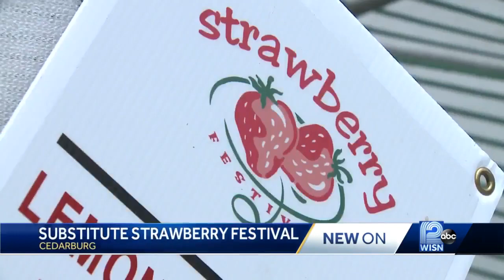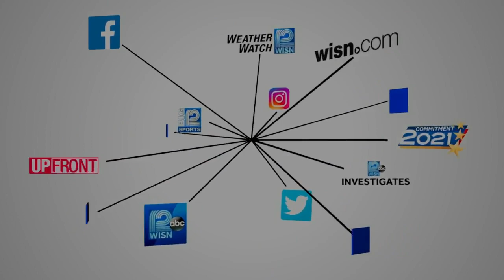Summer fair in Cedarburg